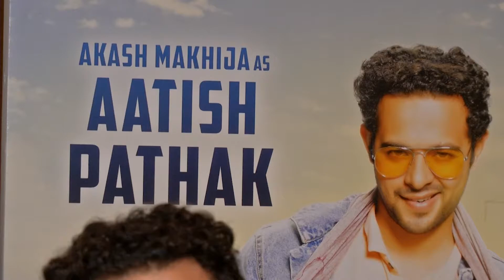Akash Makhija on Nirmal Pathak Ki Ghar Wapsi, shooting experience & much more | Exclusive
Akash Makhija, in an exclusive interaction with Telly Talk, talks about his new OTT show 'Nirmal Pathak Ki Ghar Wapsi,' The actor shared his experience of how he prepped to speak Bihari accent for the show. He also talks about his earlier film Half Girlfriend and much more. Watch the video to know more!